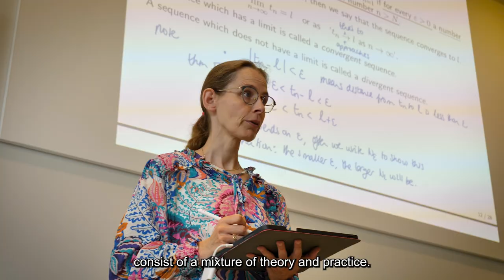Get to know: Marieke Quant (TiSEM) | Teacher of the Year 2024